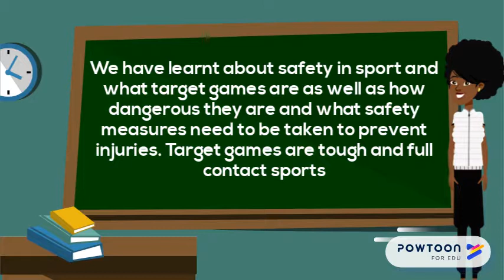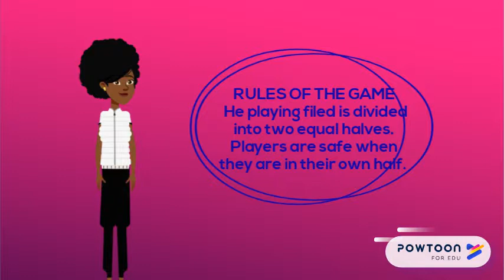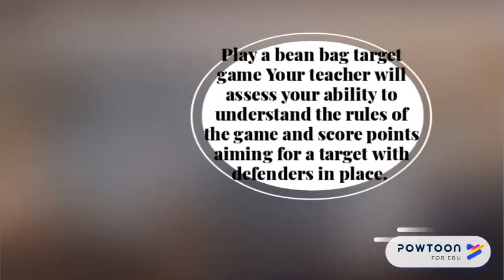TERM 2 g5 LS L5.3